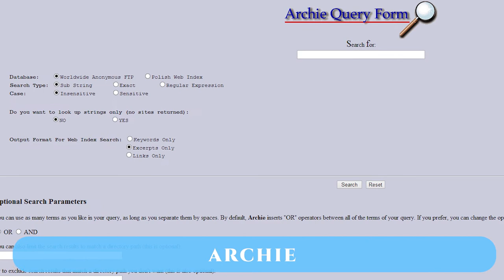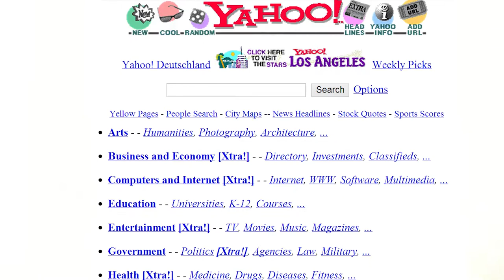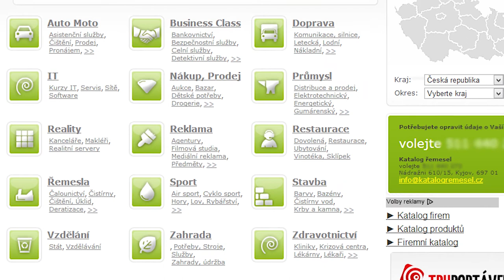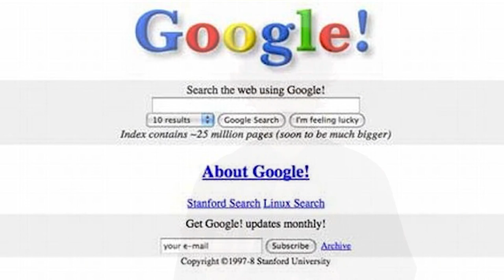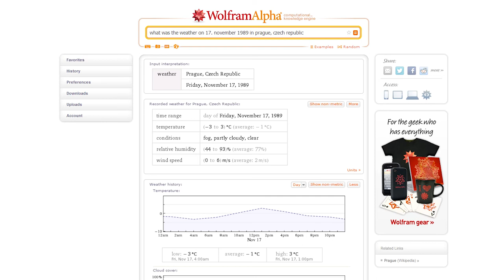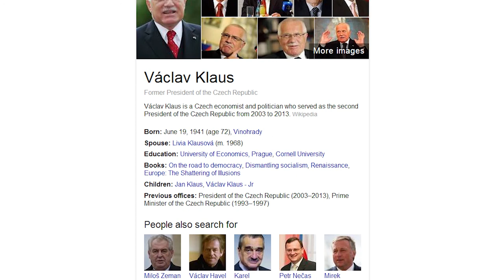Trendy ve vyhledávání (Michal Černý)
Mgr. Michal Černý vystudoval PřF MU v Brně - obor učitelství fyziky a výpočetní techniky a CMTF v Olomouci, obor teologické nauky. Nyní studuje postgraduálně obecné otázky fyziky na PřF MU (téma disertační práce: Vybrané kapitoly z fyziky a filosofie). Pracuje jako metodik na projektu CEINVE v Kabinetu informačních studií a knihovnictví na MU v Brně. Dlouhodobě se věnuje etice, informační společnosti a kosmologii (fyzikální i filosofické).